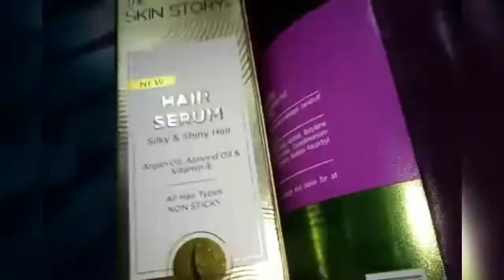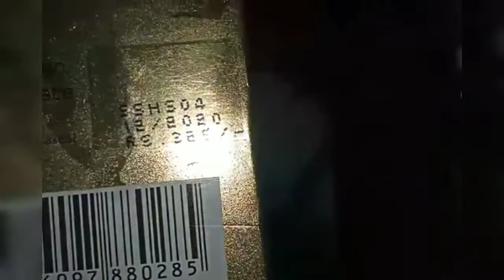Hair spa // Onion Oil // Hair Mask Cream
Ayesha shaikh all types videos